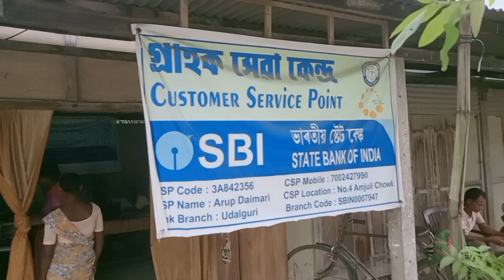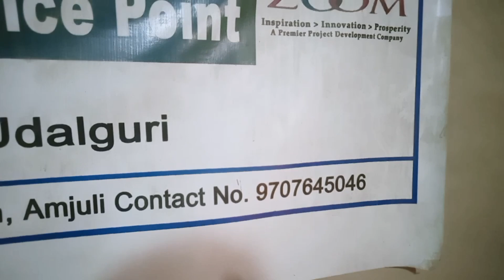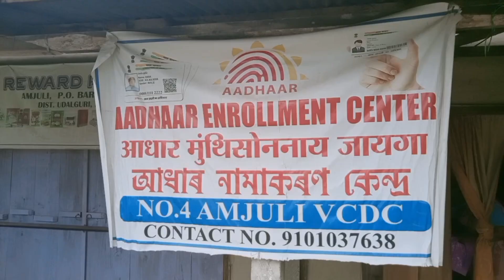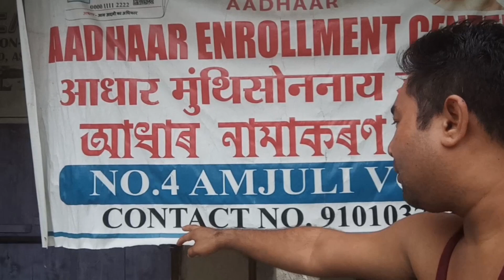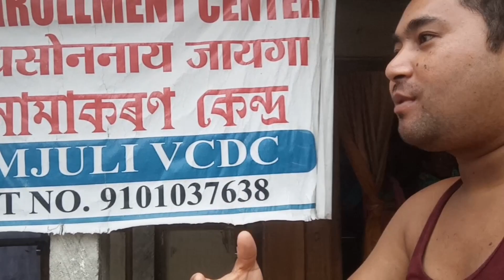4 no amjuli chowk State bank of India